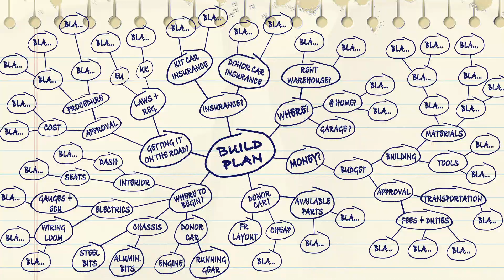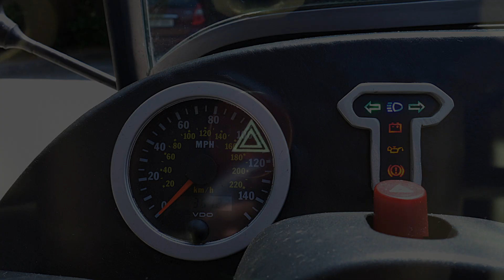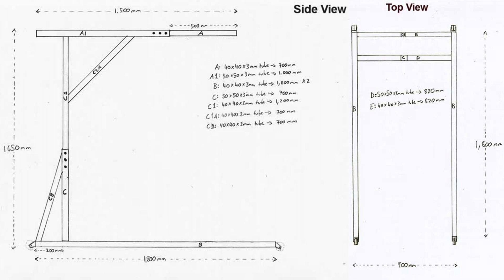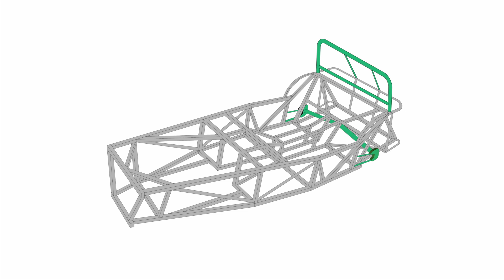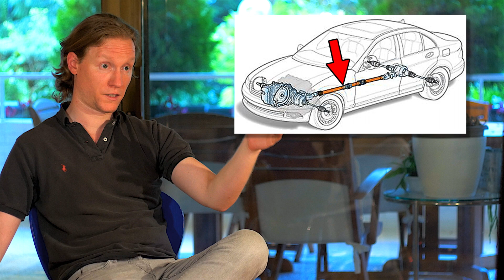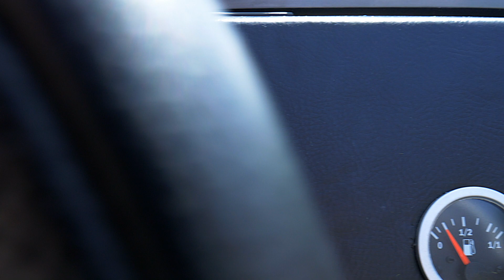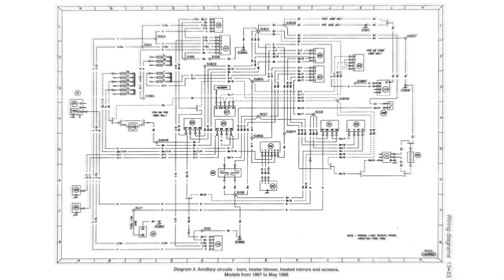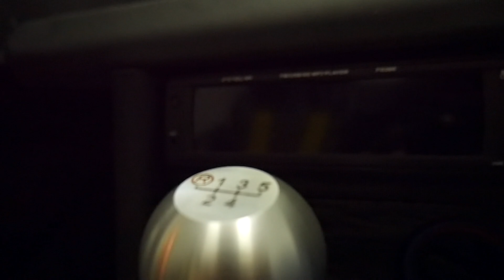Building My Own DIY Car | E02: The Build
This is a four episode special on my journey to building my own car from scratch. After many years and some hardship, I finally achieved my lifelong ambition to build my own car and drive it on the road, proving that you can achieve whatever you set your mind upon.

In this episode, I describe the whole build, from start to finish, and the myriad of issues I had to deal with as I went along.